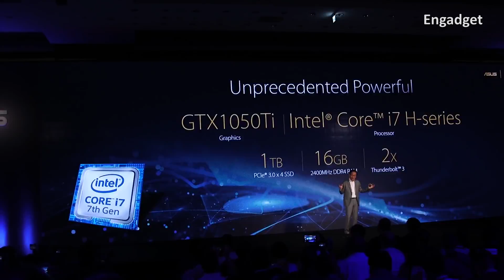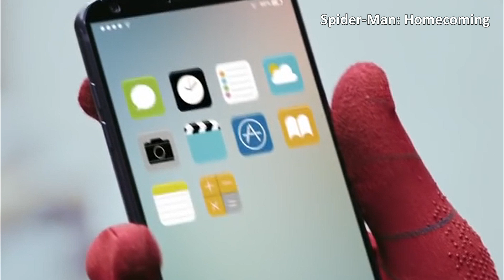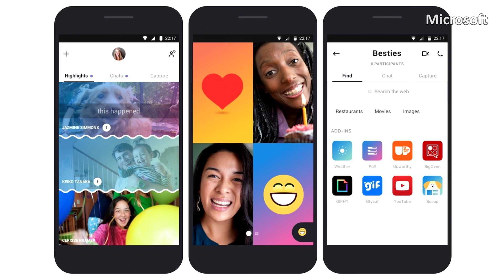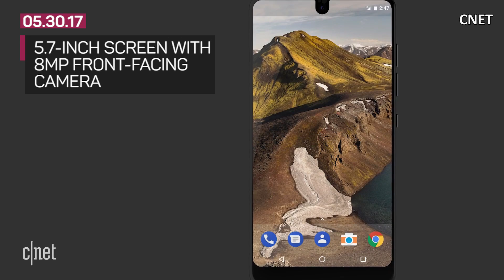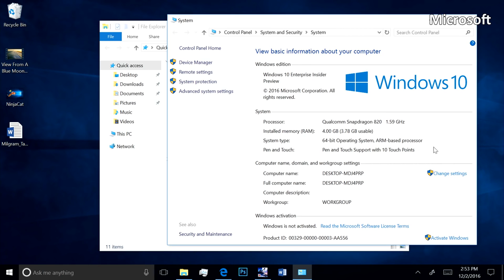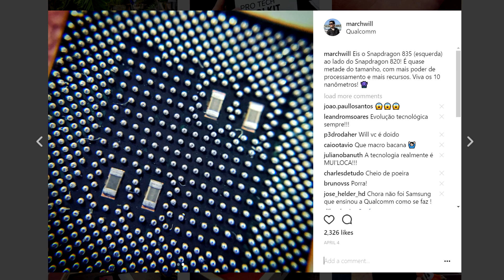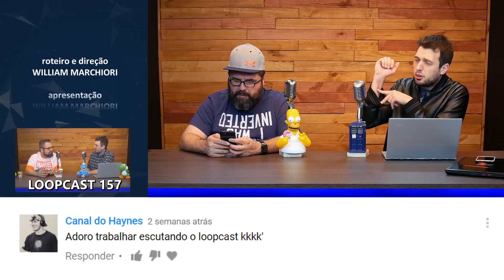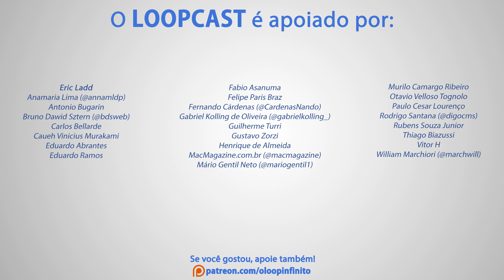Loopcast 158: Essential Phone, Windows 10 no Snapdragon, iPhone 8, Recados, notícias e mais!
DESCONTÃO NA STUDIO GEEK!
Use o cupom LOOPINFINITO!

Senhora Perebas no Instagram!

Interessado no ROG Strix ou iPhone Jet White do Will?

Podcast Pod-C!